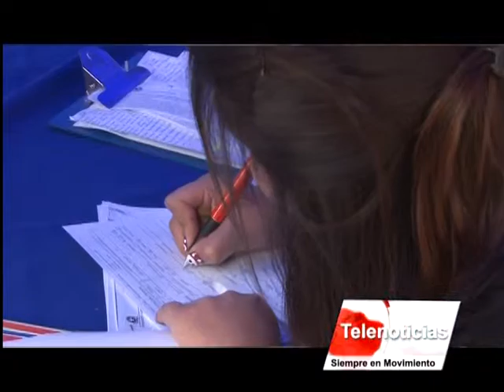nota hospital infantil jornada de deteccion de enfermedades